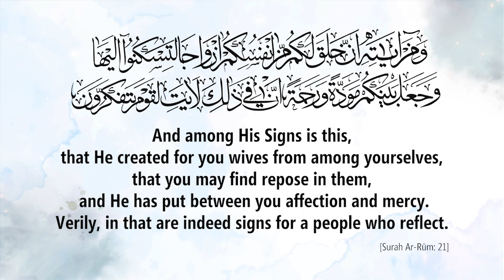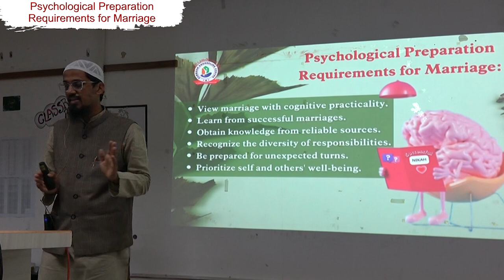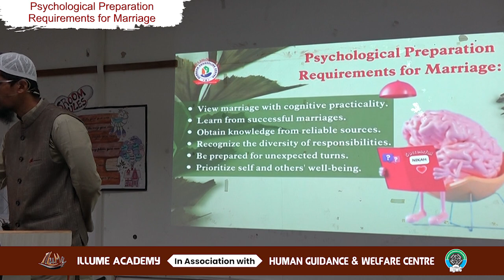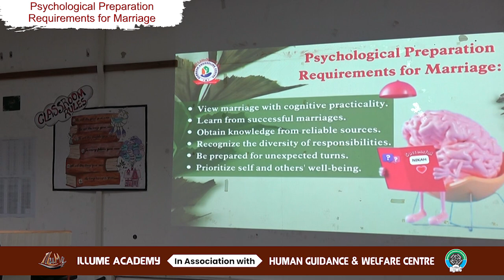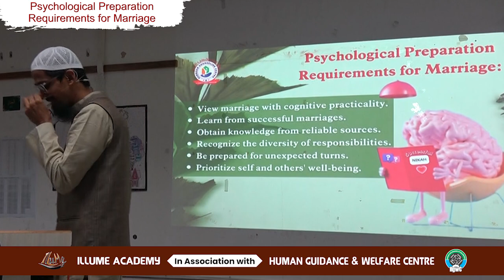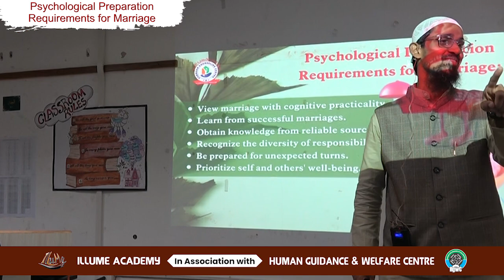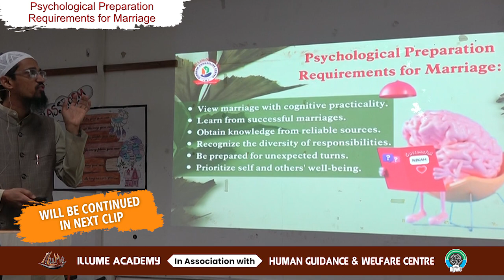Nikah Nectar - Psychological Preparation Requirements for Marriage